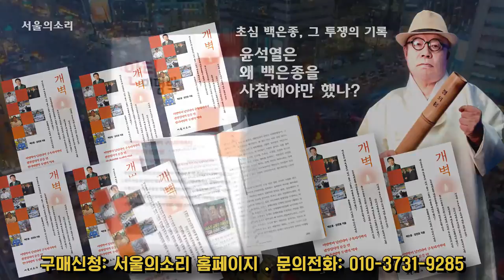'노동자' 지우고 '언론' 입 막고, 尹 정부, 검찰 독재의 문 열었다.